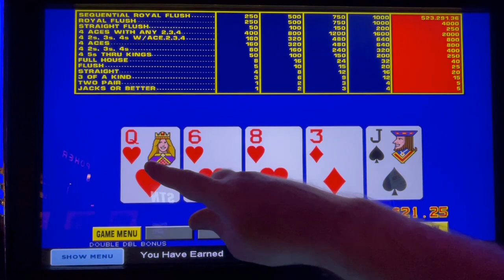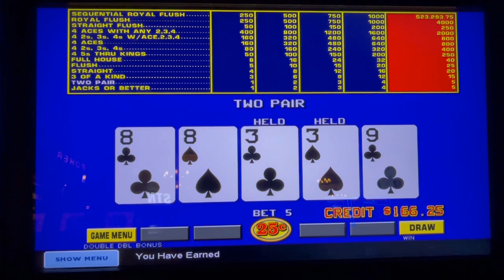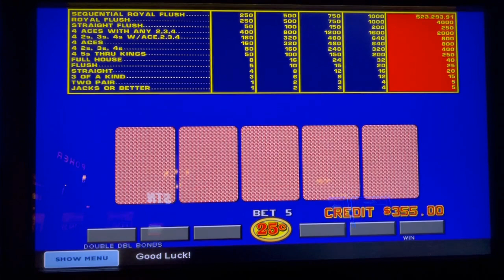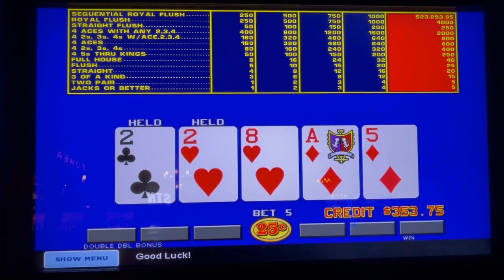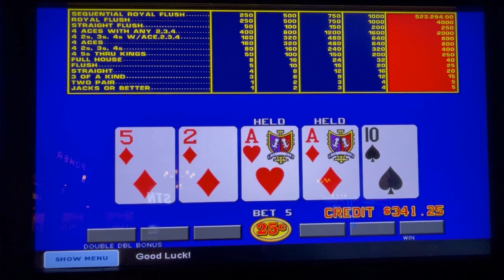Video Poker: Double Double Bonus Poker Sequential Royal Session - Multiple Hits!